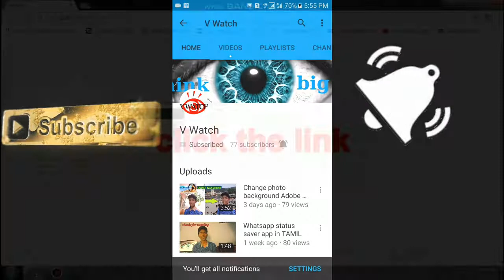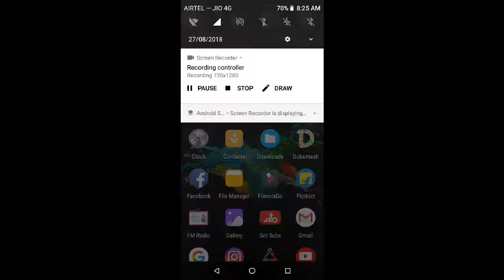Best Low Ram Games For Mobile 2021 | Vwatch Tamil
VWATCH TAMIL
google play gift card tamil,
google play gift card earning app tamil,
google play gift card generator,
how to purchase google play gift card,
google play gift card by paytm,earn google play gift card 2021,
earn google play gift card instantly,
earn google play gift card by playing games,
how to earn google play gift card redeem code,
how to earn google play gift card daily,
how to earn $10 google play gift card daily,
how to earn google play gift card online,
earn google play gift card payment proof,
how to earn google play gift card with proof,
refer and earn google play gift card,
spin and earn google play gift card,
scratch and earn google play gift card,
how to earn google play gift card very fast